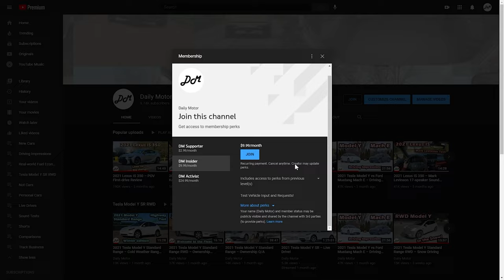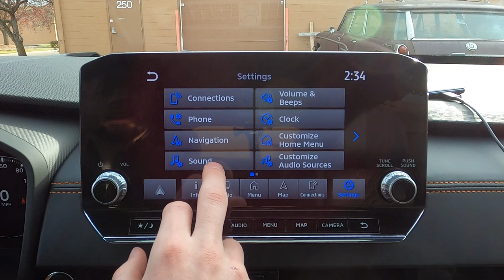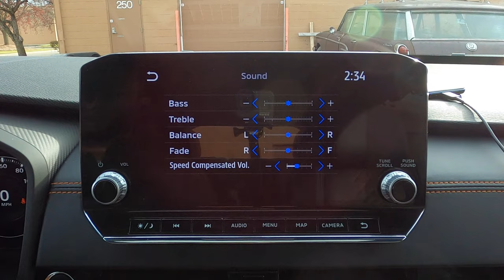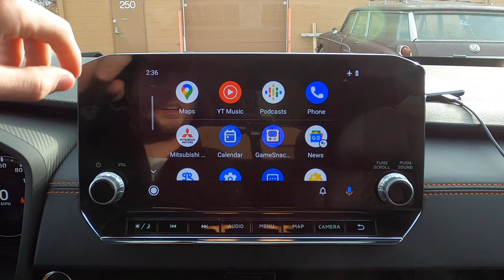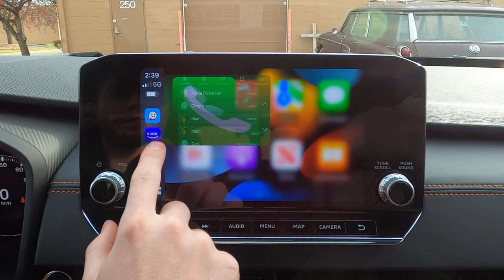2022 Mitsubishi Outlander – 10-speaker Bose Sound System Review | Apple CarPlay & Android Auto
Since Mitsubishi borrowed a Nissan Rogue to make the 2022 Outlander, they also got Nissan's 10-speaker Bose audio system. It's...decent.

Real-world highway fuel-economy test coming soon!
Full review also coming soon!

0:00 Infotainment, sound settings, speakers, inputs
4:35 Android Auto and Apple CarPlay
5:48 Lo-fi/Chill (ChillShop)
6:31 Classical (The Travelling Symphony)
8:13 Rock (Homeworld Collapse)
9:45 Bass (Redlips)
10:16 Electronic (Muffin)
11:19 Electronic (Aimless Lyrics)
12:25 Final thoughts

Intro graphics by Skyler Benn.